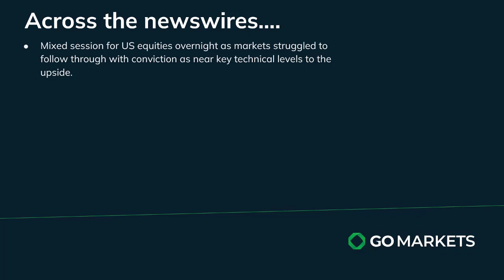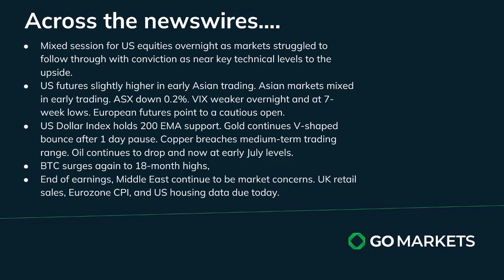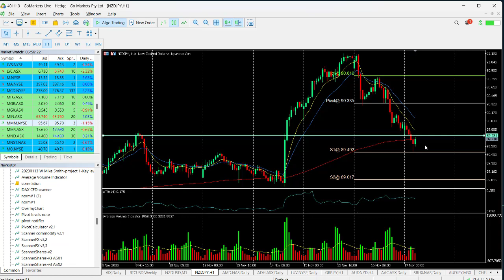GO Market Update and Charts of Interest SBUX and NZDJPY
US equities mixed overnight and sitting near key technical levels with caution in Asia this morning.
European markets set for a cautiously positive open and eyes are on gold to see if there is a move back towards 2000

Melbourne.